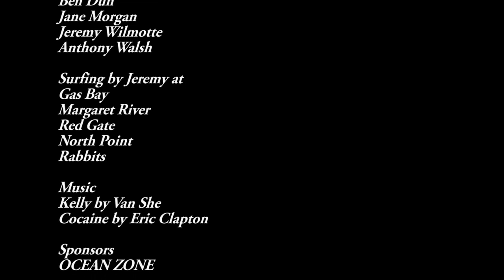Surfing in WA during the Margaret river Pro